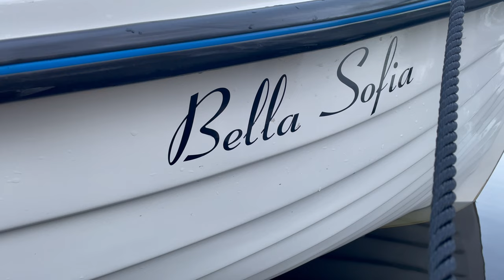Chasing BIG Perch!! Exploring Loch Lomond | Scotland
Chucking lures and drop shotting for PIKE & PERCH on LOCH LOMOND | Scotland